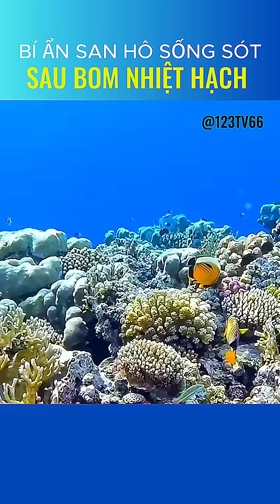San hô sống sót sau bom nhiệt hạch? Bí ẩn khó tin ở đảo Bikini!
# Năm 1954, Mỹ cho nổ quả bom nhiệt hạch mạnh nhất trong lịch sử ngay tại đảo san hô Bikini, Thái Bình Dương. Sức công phá gấp 1.000 lần Hiroshima. Cả vùng biển bị xóa sạch, tưởng chừng sự sống đã vĩnh viễn bị thiêu rụi. Nhưng gần 70 năm sau, một nhóm nhà khoa học đã quay lại hiện trường – và phát hiện điều không tưởng: Ngay giữa miệng hố bom, những rạn san hô khổng lồ, đầy màu sắc, đang phát triển mạnh mẽ! Để tìm lời giải, họ giải trình từ bộ gen của những mẫu san hô từ vùng bom nổ, rồi so sánh với san hô ở biển thường.
Kết quả khiến cả giới khoa học sửng sốt: San hô ở vùng phóng xạ không hề bị đột biến nghiêm trọng. Gần như không có dấu hiệu tổn thương gen.
Điều này gợi ý rằng: san hô có thể sở hữu một cơ chế sinh học đặc biệt, giúp chống lại bức xạ – bảo vệ vật liệu di truyền, tránh ung thư và sống thọ đến hàng nghìn năm.
Phát hiện này không chỉ làm thay đổi cái nhìn về sức sống của tự nhiên sau thảm họa, mà còn mở ra hy vọng mới cho nhân loại.
Nếu trong tương lai chúng ta hiểu được cách loài san hô bảo vệ vật chất di truyền của mình khỏi tổn thương, thì kiến thức đó có thể mở ra những ứng dụng kỳ diệu – từ việc hỗ trợ điều trị ung thư, giúp bảo vệ phi hành gia trước bức xạ ngoài vũ trụ, cho đến khả năng phục hồi sự sống ở những vùng bị tàn phá bởi chiến tranh hạt nhân.